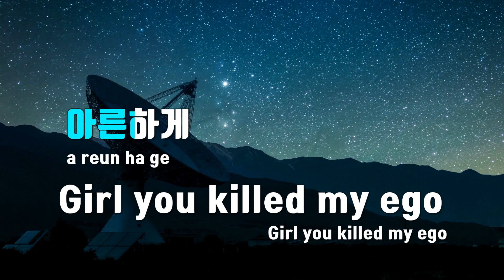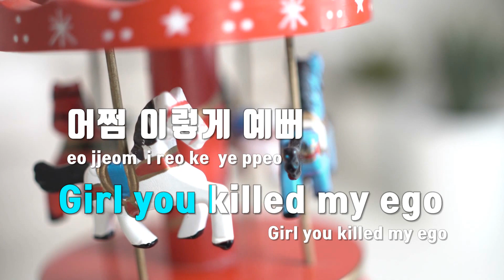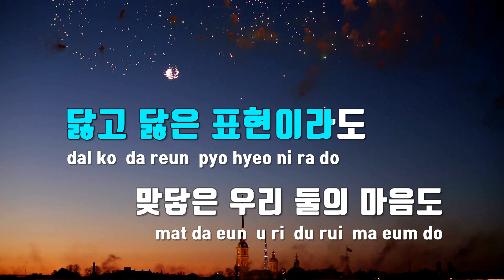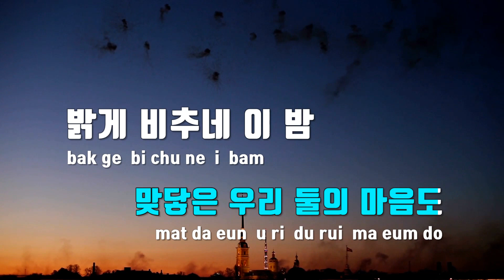[TJ노래방] 미워(Ego) - 크러쉬 / TJ Karaoke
미워(Ego)  --  크러쉬